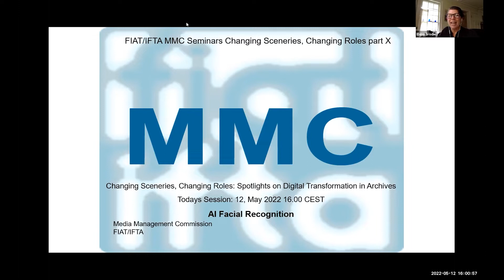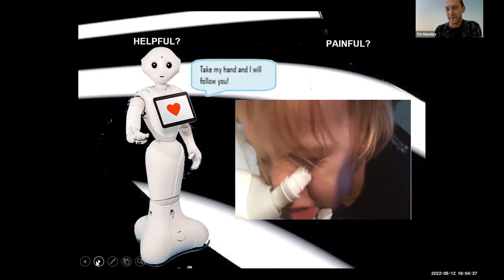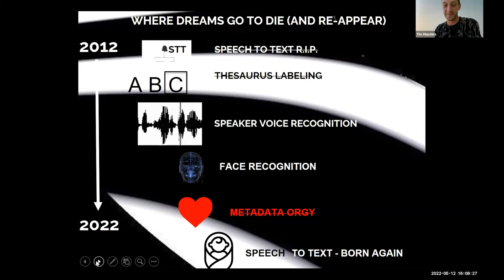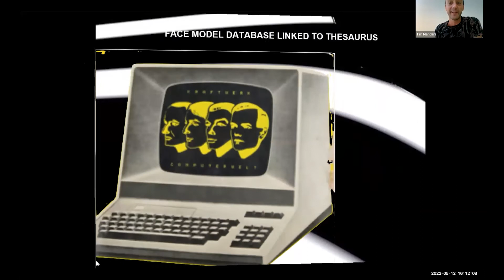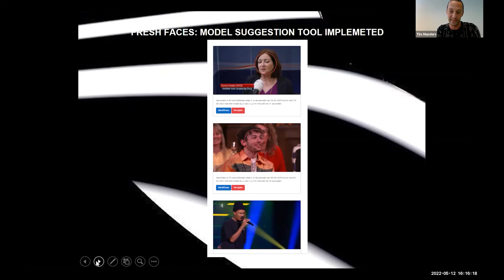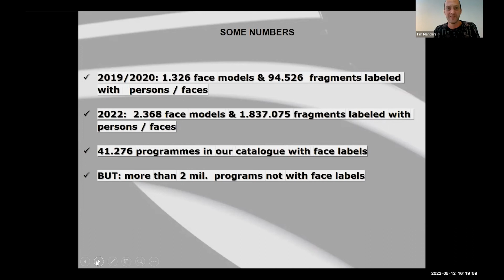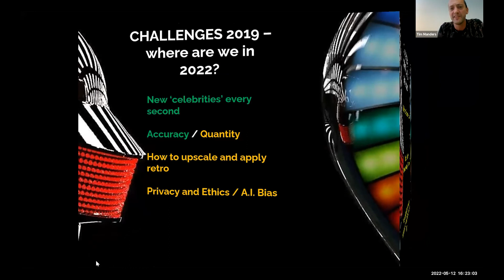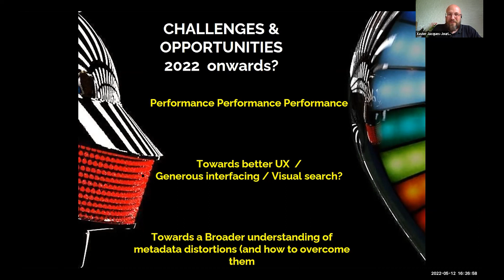Face recognition at the Netherlands Institute for Sound and Vision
Presented by Tim Manders.

NISV implemented speaker detection and thesaurus label term extraction in 2015 in an effort to reduce time spent on manual annotation and to increase the amount of structured and fine grained access points for media professionals (the broadcasters) into our daily ingested programs. In 2019 face recognition has been thrown into the mix, trying to make automatic annotation “Harder, Better, Faster, Stronger”. Two years later it’s time to check the status: how well does it work, what’s the quality and quantity, what do our users think about it, what about the challenges on both technological and ethical aspects, and how does NISV apply it compared to other archives that might have similar challenges.